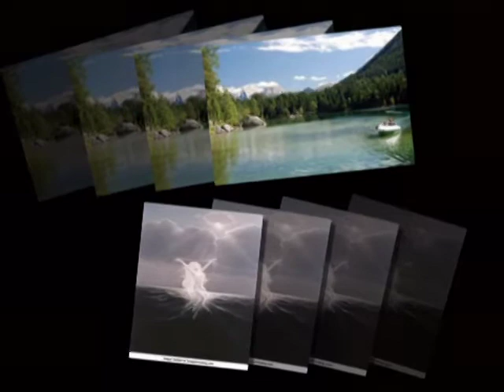Ein weisses Boot HQ - Fantasy